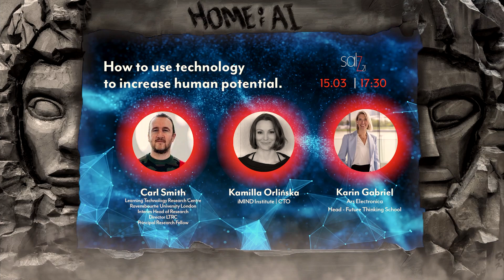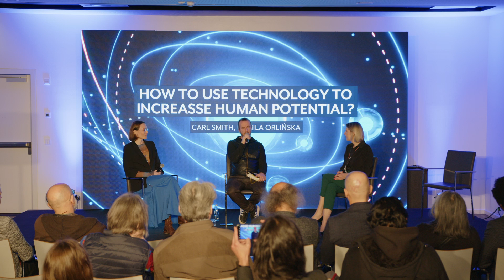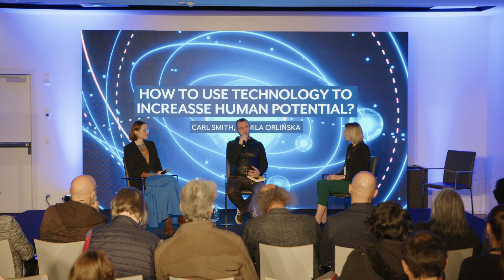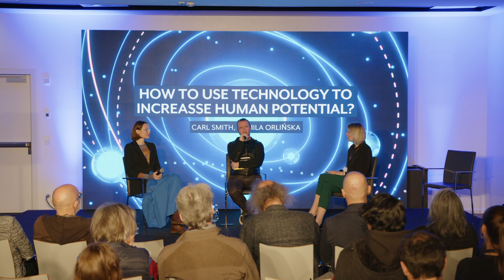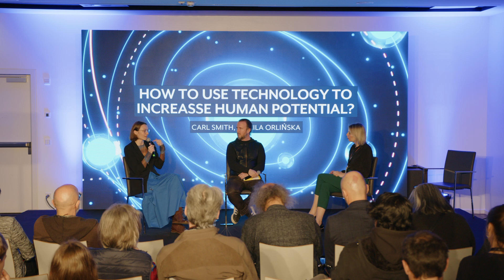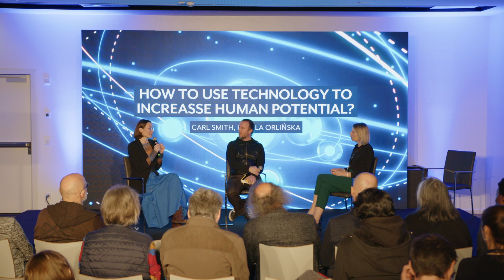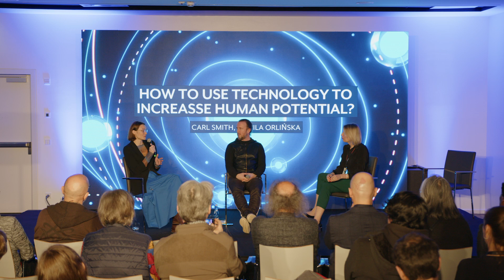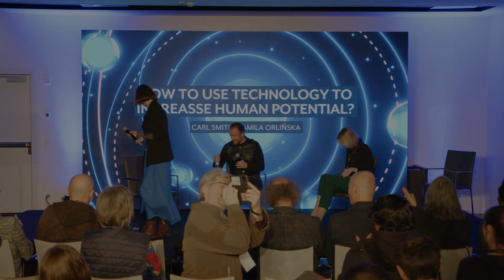How to use technology to increase human potential. ⁠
Thanks to science and technology, for the first time in the history of the species, we can make a conscious evolution. What direction will we choose? What are the possibilities?

Speakers:

Kamila Orlińska, CTO, iMIND Institute

Carl Hayden Smith, Director and Founder of the Museum of Consciousness/Co-founder of the Cyberdelics Society, Museum of Consciousness

Moderators:

Karin Gabriel, Head – Future Thinking School, Ars Electronica